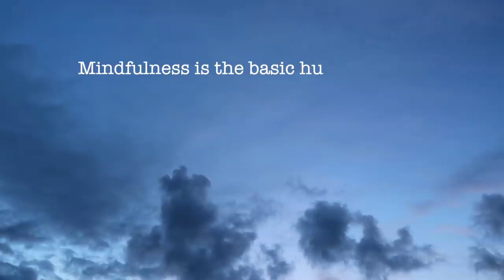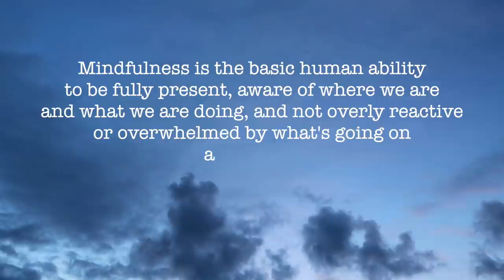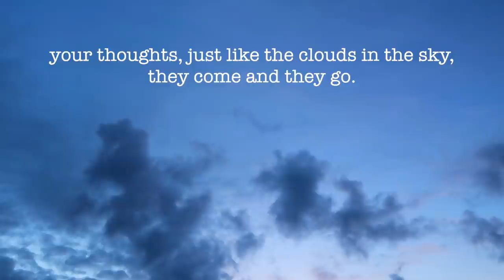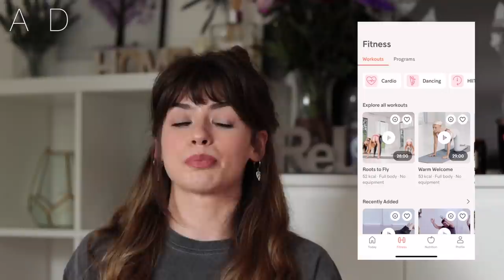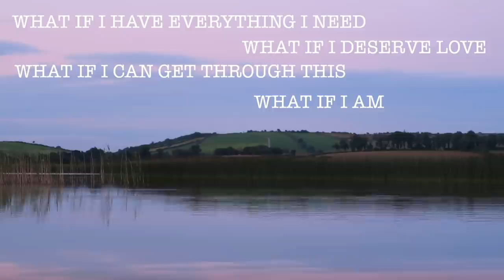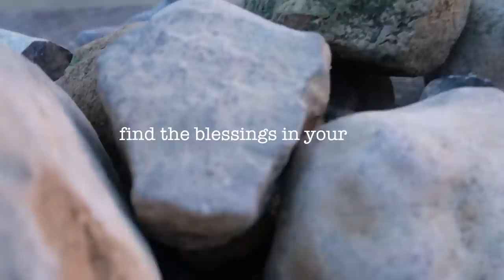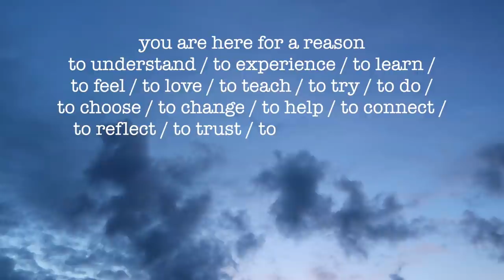9 daily habits that keep me from spiralling into a depression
What are some daily habits you have to keep you from spiralling into a depression?

One step in front of the other, one day at a time, we've got this.❤️